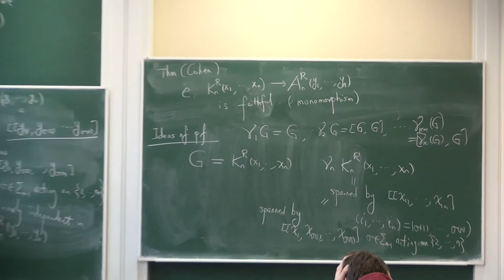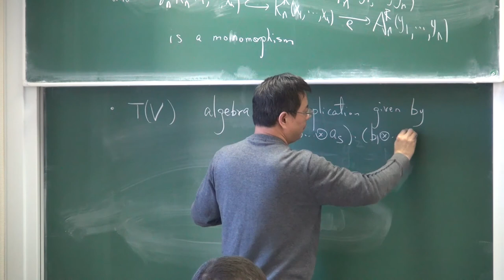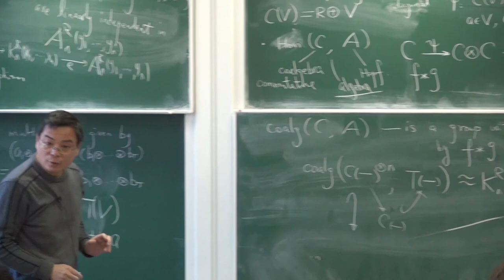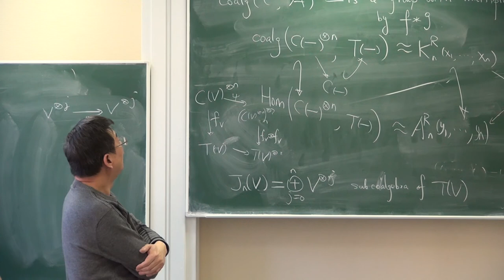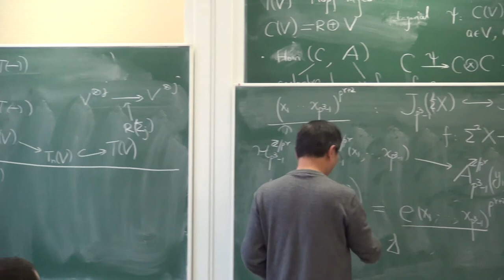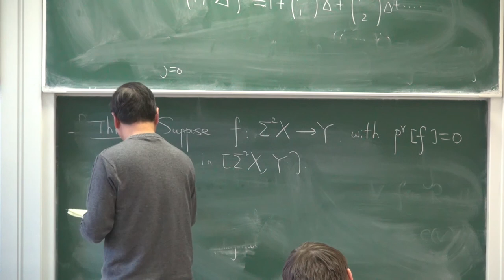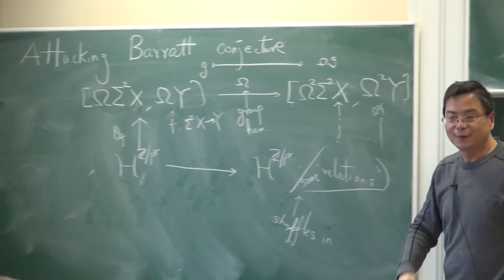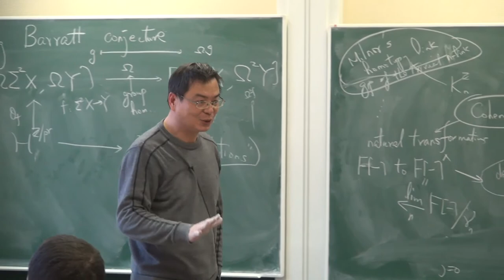Лекция 2 | Функториальная теория гомотопий | Jie Wu | Лекториум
Лекция 2 | Курс: Функториальная теория гомотопий | Лектор:
Jie Wu | Организатор: Математичеcкая лаборатория имени П.Л.Чебышева